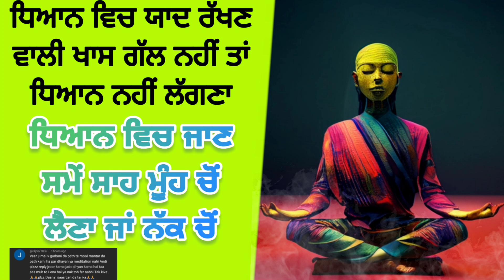ਧਿਆਨ ਵਿਚ ਯਾਦ ਰੱਖਣ ਵਾਲੀ ਖਾਸ ਗੱਲ ਨਹੀਂ ਤਾਂ ਧਿਆਨ ਨਹੀਂ ਲੱਗਣਾ | Dhyan vich yaad rakhan wali khas gal